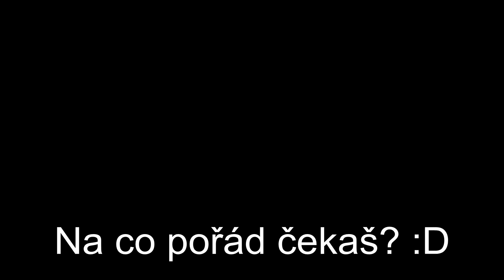abecední programátor číselné osy,jak to všechno začalo...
Písecké radovánky,felaz,niggas,bitches,intrs,nudex,sekec,mazec,konec!!